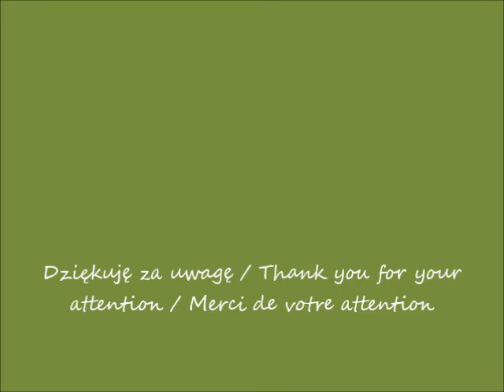2019 07 29 2019 07 28 Warszawa Varso Tower widok z tramwaju Aleja Jana Pawła II cz 1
Aleja Jana Pawła II / Jan Paweł II Avenue / Avenue de Jan Paweł II
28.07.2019 po / after / après 11.00